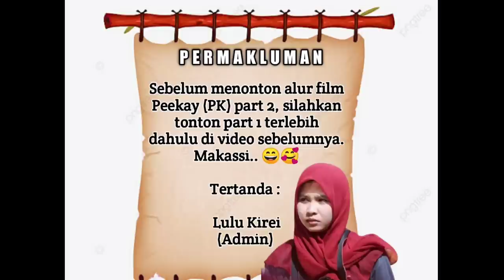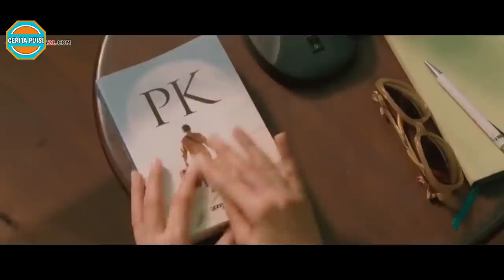(Part 2) Bongkar Penipuan Berkedok Agama || Alur Cerita Film India PEEKAY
Alur cerita film India part 2 PeeKay (PK) tahun 2014. Untuk part 1, cek link di kolom komentar aja ya.